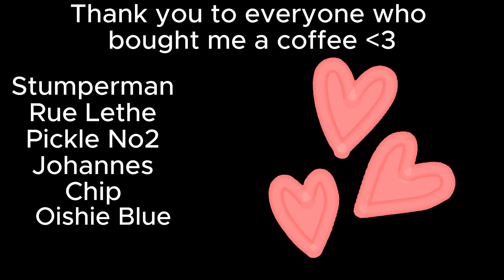Meeting the main characters of FFXIV